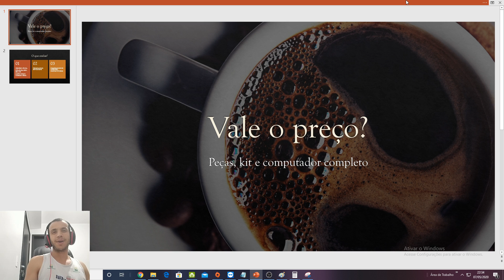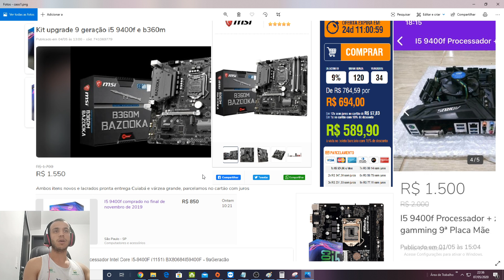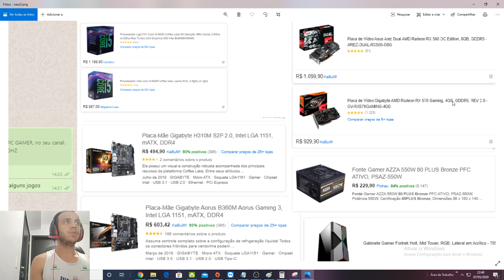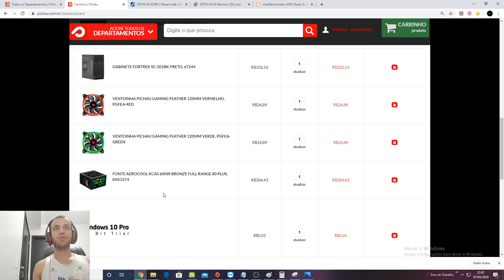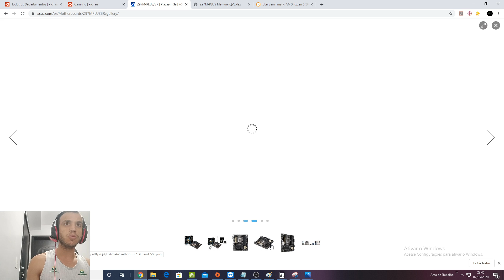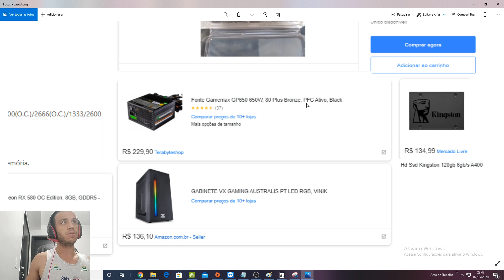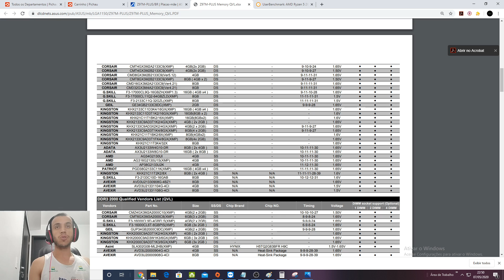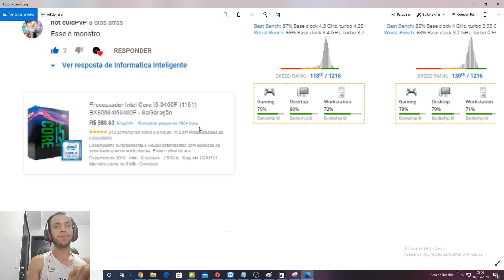Participem do Novo Quadro: Vale o preço? Episódio 2 (Com dúvidas de Inscritos)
Criei este quadro pensando em oferecer um serviço a mais aos inscritos quanto aos valores de peças, kit e computadores se estão dentro do preço (caro/barato/no valor), considerando ainda a tecnologia abarcada e a possibilidade de upgrade e gastos futuros.